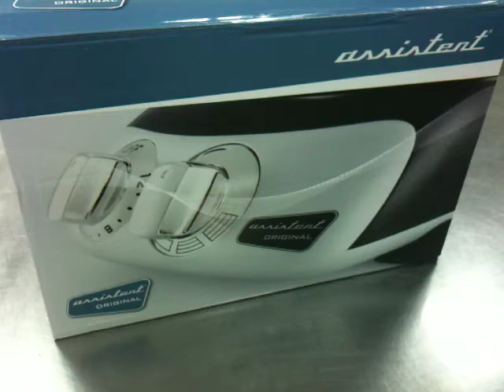影片測試中16 Assistent AKM6120b 奧斯汀桌上型攪拌機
歡迎加入我們的FB官方粉絲團
更多餐飲資訊即時分享!!
瑞輝食品原料餐飲設備king dog since1980
瑞輝官方網站